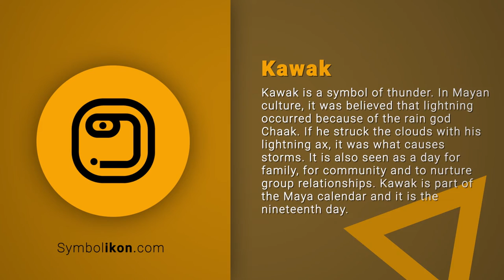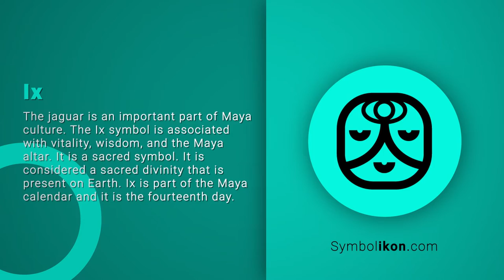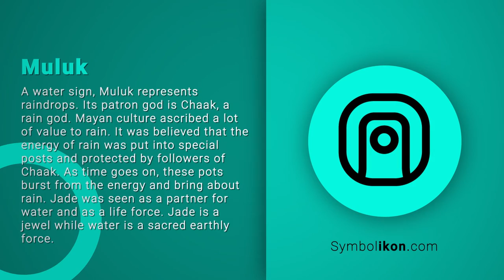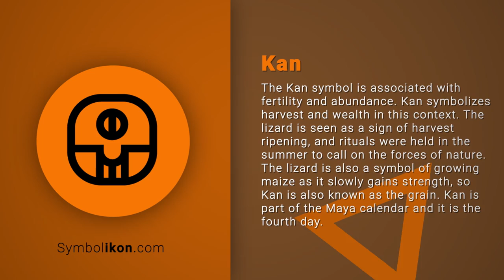Mayan Symbols - Mayan Icons - Central America Symbols - Mayan Glyphs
It is no news that Mayan Symbols are one of the most important archaeological findings in history. They have made such a huge impact in the social, economic, as well as political wave length in the society we live in today. The Mayan symbols carry a huge significance in representing the lifestyle of people of the past ad has been used to highlight ancient songs, images, or illustrations. Most Mayan symbols are been inscribed in stones as a form of glyphs. More of these glyphs can also be seen in ancient temples such as the Jaguar, Hunab Ku, Itzamna, Chacc, Hero Twins and the Kukulkan. Most of them were used to depict leadership, precision, and power which highlighted the sheer strength of the Mayan culture in terms of war. Other symbols were meant to portray peace as well. Like the Jaguar symbols for instance, it was a clear representation of confidence in harmony and strong communication amongst the people which lead to so many improvements in all forms of social vices. Many Mayan symbols proved that Mayans were also in touch with celestial beings and gods, thereby having the abilities to possess divine power which is one of the bedrocks of religion and spirituality of today. Some of these glyphs were not only rich in culture and heritage, but also in miracles divinity. These beliefs were said to be applied for solving high-stake issues like plagues and also containing disasters. Countless Mayan symbols have been uncovered for the past centuries. Hence, the more we keep learning about the unique lifestyle of this special culture.